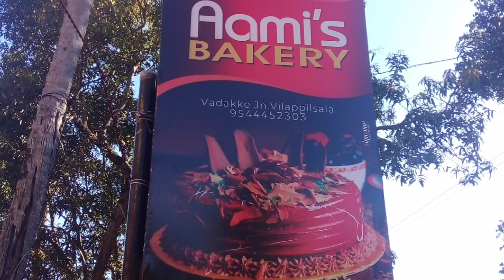BEN# 10num# shavarmayum#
machanmarey maximum support cheyanam
nan enium sramikum machamarey
anik mass avanam machanmarey
nigal maximum share cheyanam
aliyooo
edition @mansoor
camara@muhammed asif
hero

NO. ONE TRENDING

BEN10 IS A STAR